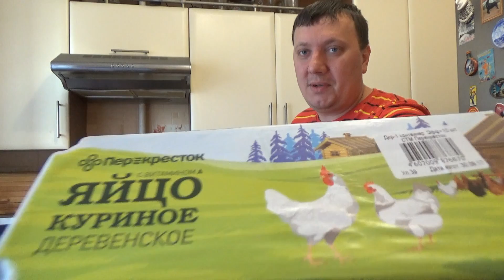Яичница *До Чего Же Вкусная!!!* Рецепт !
Обзор на Еду (^_^)